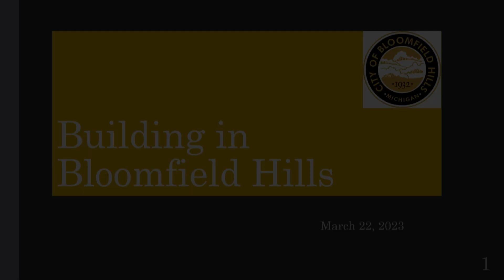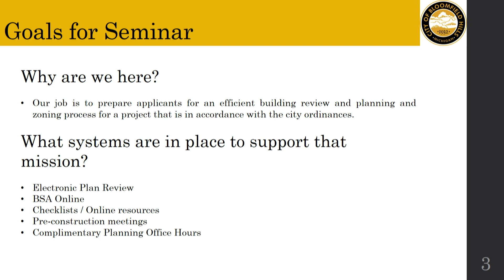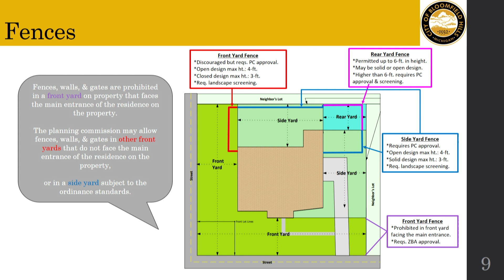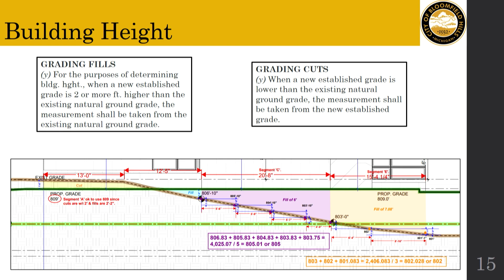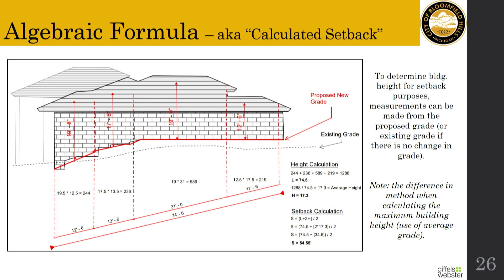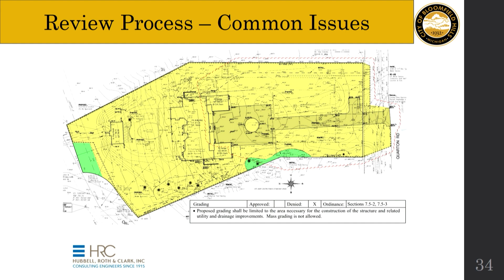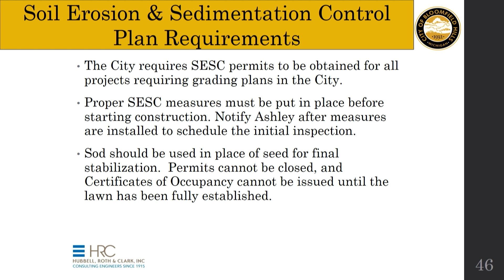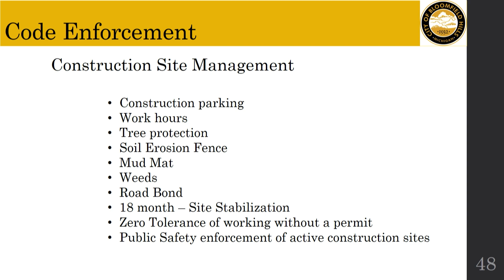Bloomfield Hills 'Building in Bloomfield Hills'